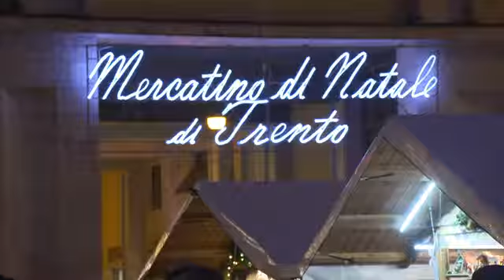Il Mercatino di Natale di Trento parla tutte le lingue del mondo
Una testimonianza dell'eterogenea provenienza dei turisti che hanno visitato la 25esima edizione del Mercatino di Natale realizzato dall'Apt di Trento, Monte Bondone e Valle dei Laghi